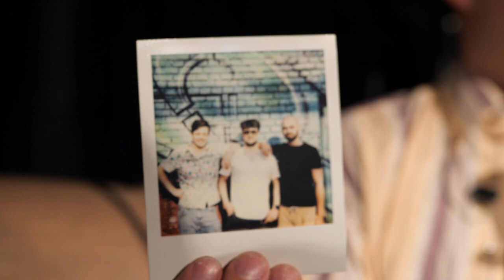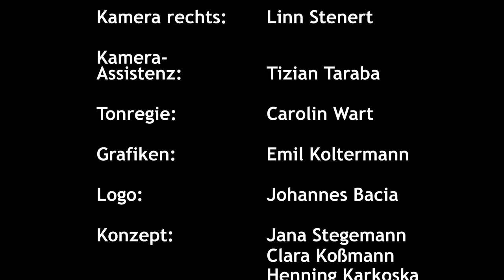Teacup Universe - Unterm Radar | Ostviertel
In unserem Musikformat "Unterm Radar" stellen wir euch Bands aus der Umgebung vor, die unserer Meinung nach eine noch größere Reichweite verdient haben!

In unserer zweiten Folge durften wir die Band "Teacup Universe" bei uns im Bennohaus begrüßen. Neben einem spannenden Interview rund um die Jungs, deren Bandgeschichte, Inspirationen und Zukunftsplänen haben sie auch ein paar ihrer Songs für uns gespielt.

Ein Beitrag von Clara Koßmann & Jana Stegemann